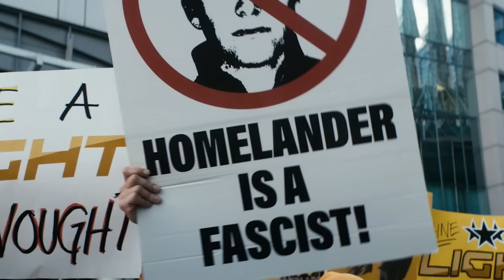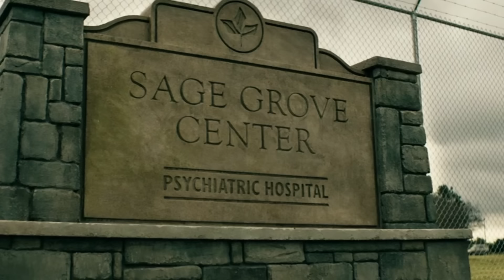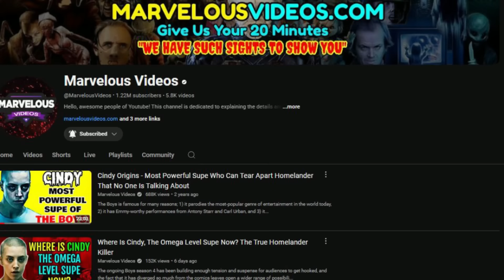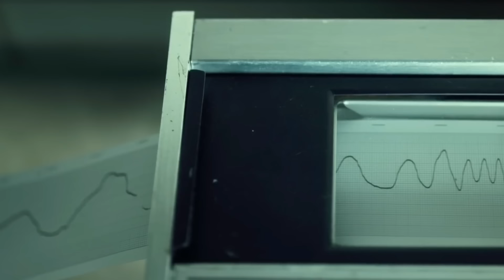Cindy Anatomy Explored (The Boys) - Can She Take On Homelander With Her Powers? And More Facts!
The Boys is a show developed by Eric Kripke of the fantasy drama Supernatural fame for Amazon Prime Video. It is adapted from the popular comic book of the same name by Garth Ennis and Darrick Robertson. It follows the titular group of vigilantes in their quest to combat the corrupt super-powered individuals or “Supes” and the evil corporation, Vought, which controls them. The Boys provides a depiction of superheroes which is more grounded in reality. Unlike their depiction in their traditional media such as comic books where they are shown as beacons of virtue, in this show they are characterized as extremely flawed creatures who are very much human.